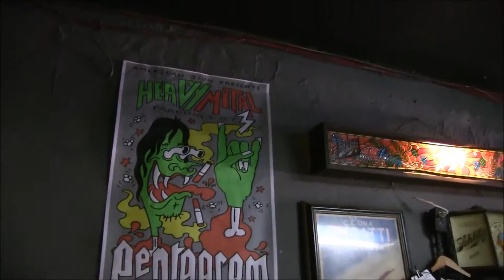Heavy Metal Parking Lot 3 (trailer)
Doomed & Stoned's Stephanie Cantu (aka Cosmic Eve) paid a visit to HEAVY METAL PARKING LOT 3 during the weekend of March 18th & 19th during SXSW in Austin, Texas.  The event was put on by American Icon Records. We'll be posting more about her adventures, along with exclusive content on this channel and on our bitchin' lil blog